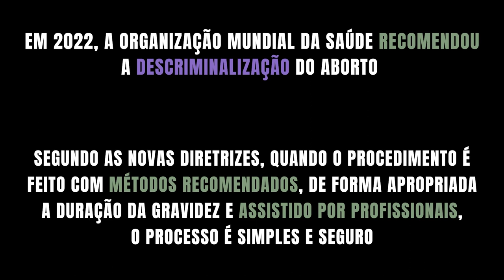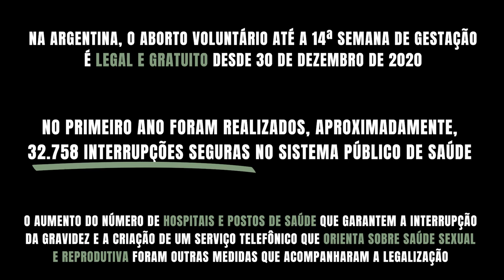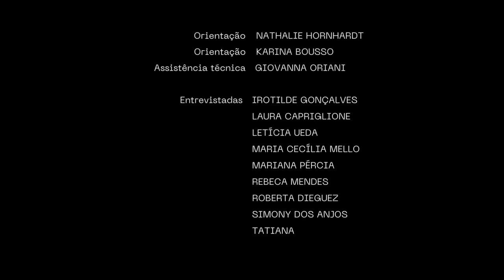Porque descriminalizar o aborto? | Meu corpo é meu EP4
Com métodos recomendados pela OMS, o aborto é um procedimento simples e seguro. Mas a criminalização impede que ele aconteça dessa forma. Assim, proliferam métodos perigosos, que expõe as mulheres à procedimentos arriscados, e fazem do aborto a quarta causa de morte materna do país. Neste episódio a discussão é sobre como o acesso ao aborto escancara uma desigualdade de classe social, e porque a descriminizalização é fundamental para garantir a saúde das mulheres.

Esse vídeo é parte de uma série sobre aborto com 4 capítulos. Assista aos episódios anteriores nos links abaixo: